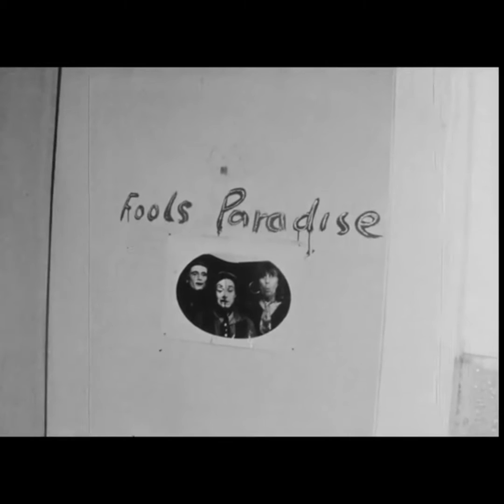Sugarplum Fairies - Carny King (Official Video)